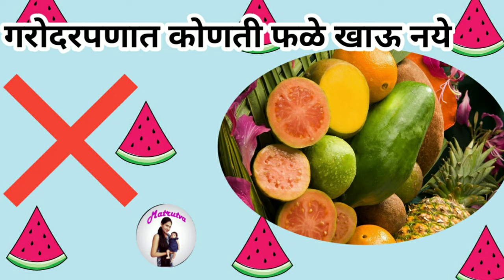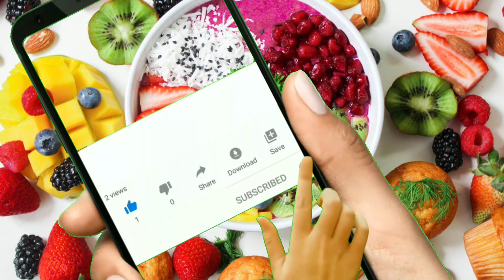गरोदरपणात कोणती फळे खावीत | pregnancy madhe konte fruit khave | which fruit good for pregnancy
गरोदरपणात कोणती फळे खावीत.